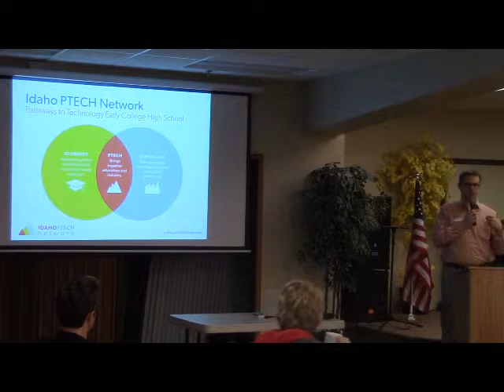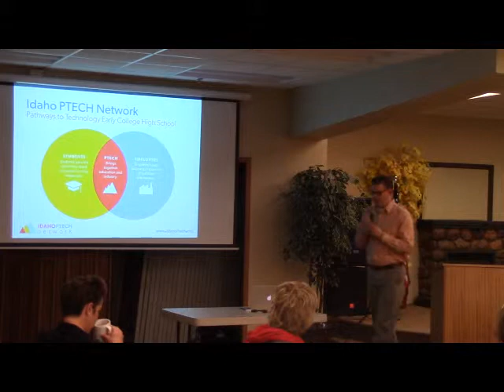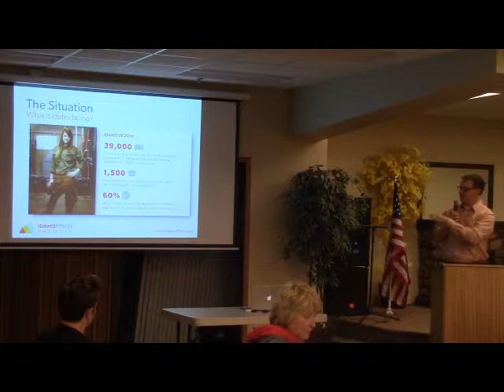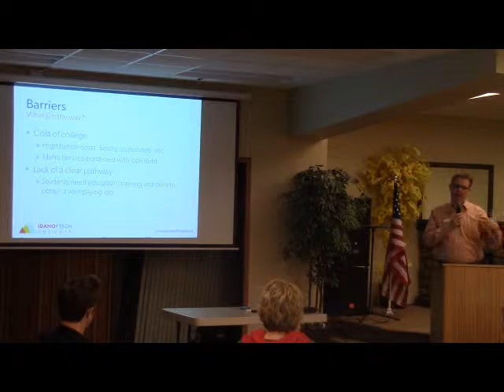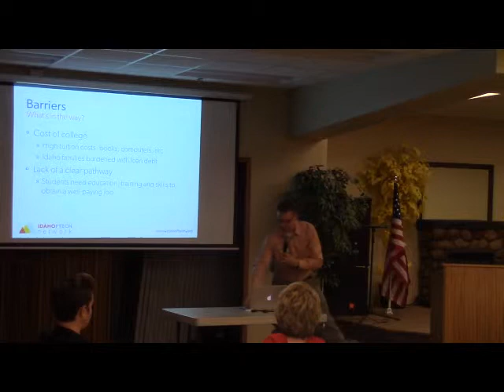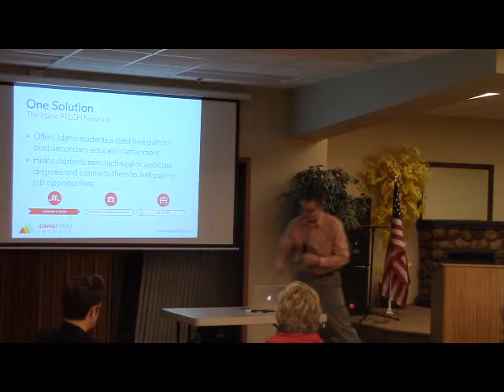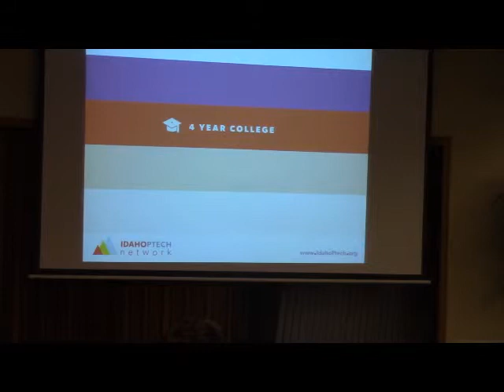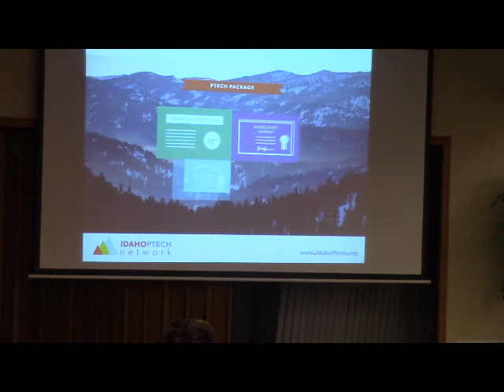Karl Dye with Idaho PTECH Update Part 1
Greater Sandpoint Chamber of Commerce hosts November 2014 General
Membership Luncheon with guest speaker Karl Dye, Director of Corporate
and Community Relations for the Idaho PTECH network.